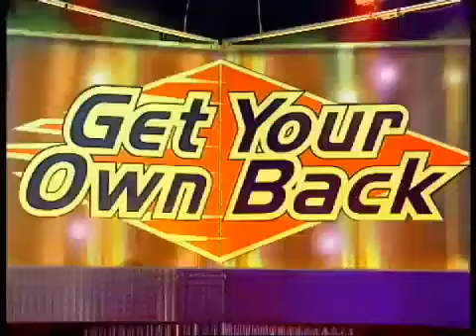CBBC Get Your Own Back Series 7 Episode 11